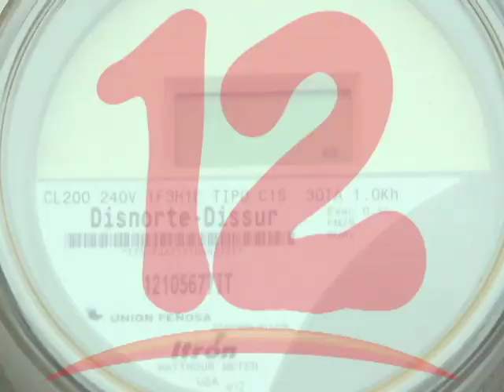Empresarias están migrando a la informalidad para subsistir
Las reformas tributarias, la disminución del subsidio energético y el pago de impuestos están obligando a las empresarias a migrar a la informalidad.